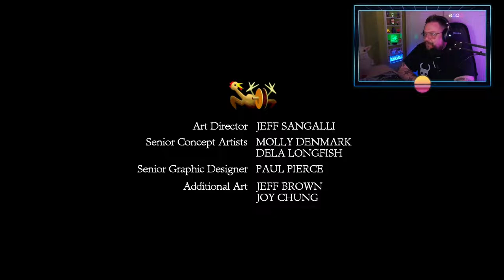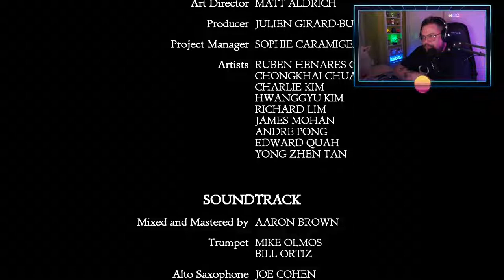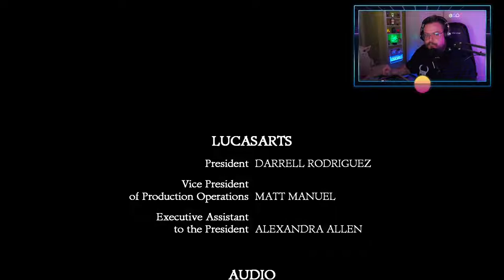The Secret of Monkey Island #4 (FINAL): Yo-Ho, Yo-Ho… ¿un gran pirata soy?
The Secret Of Monkey Island es una aventura gráfica publicada originalmente por LucasFilm Games en octubre de 1990 donde se parodian historias de piratas, creando un mundo de humor que revolucionó el género. The Secret of Monkey Island fue el quinto juego en usar la tecnología SCUMM, un potente motor para la época diseñado para aventuras gráficas, basado en un lenguaje script propio y desarrollado para la primera aventura: Maniac Mansion.

El personaje principal Guybrush Threepwood -un aprendiz de bucanero con un enorme deseo de convertirse en un pirata- se sumergirá en las aguas del Caribe y terminará llegando a la Isla Melee. Allí, luego de vivir divertidas desventuras encontrará todo tipo de personajes, desde amistosos piratas pasando por una bella gobernadora hasta al temido LeChuck, que con su tripulación fantasma tratará de frustrar los planes de Guybrush para convertirse en pirata.